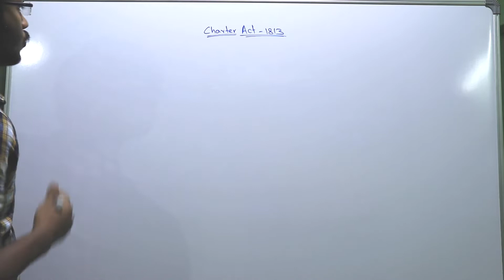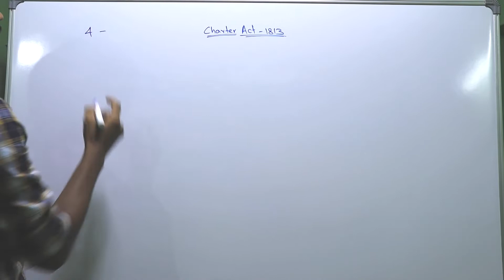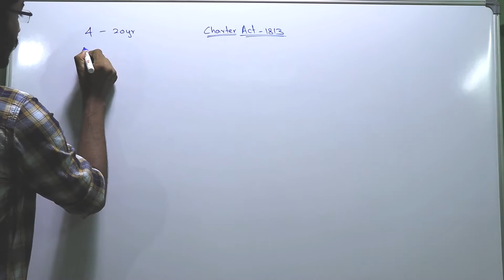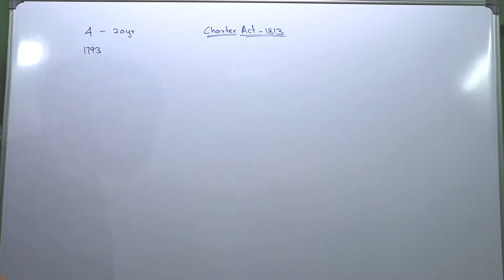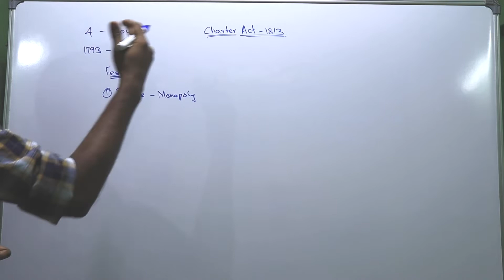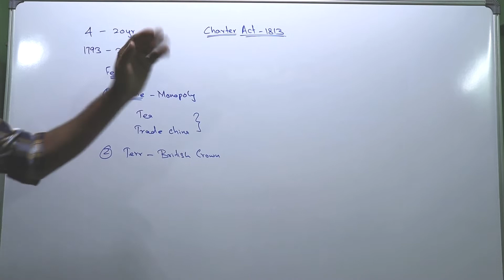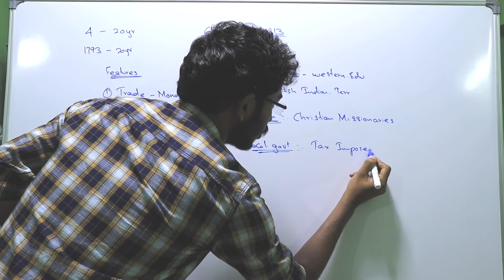Charter act of 1813 in tamil | Indian Polity | UPSC TNPSC RRB SSC UGC NET | withak